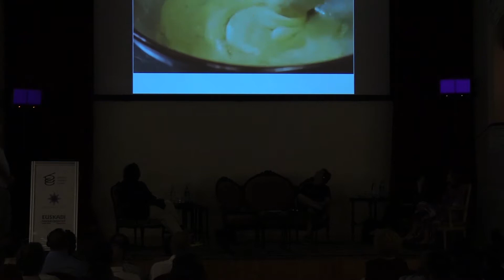David Gelb - Transforming society through Gastronomy Symposium 2018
Some of the biggest names in food, journalism, design and more took to the stage at the Transforming Society Through Gastronomy symposium in Modena on 24 July.